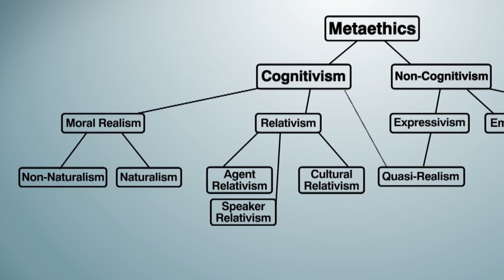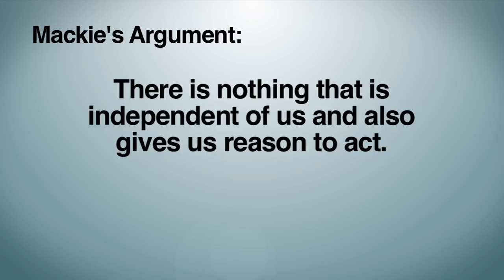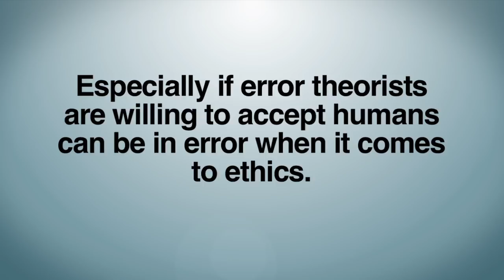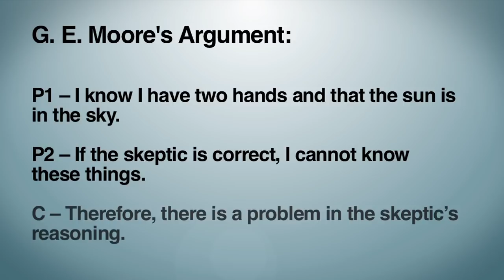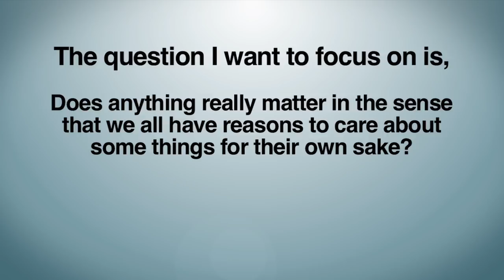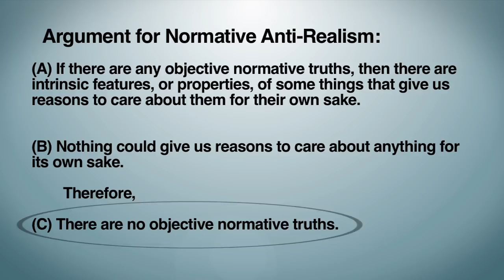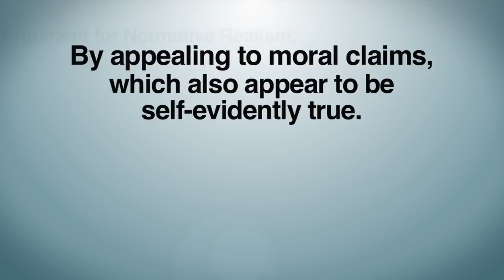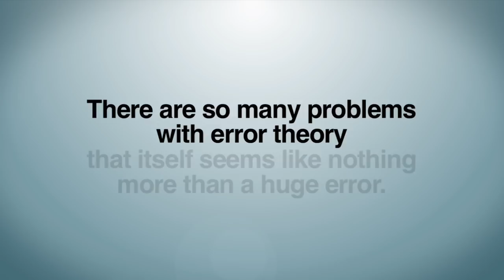A Critique of Error Theory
Special thanks to Ben Watkins for contributing to this video.

Special thanks to Maximus Confesses for reviewing and helping with the content for this video.

Sources:

Ethics: Inventing Right and Wrong - J. L. Mackie

Ethical Theory: The Question of Objectivity -  James Rachels

Metaethics: An Introduction - Andrew Fisher

Moral Realism: A Defense - Russ Shafer-Landau

Moral Realism - Kevin DeLapp